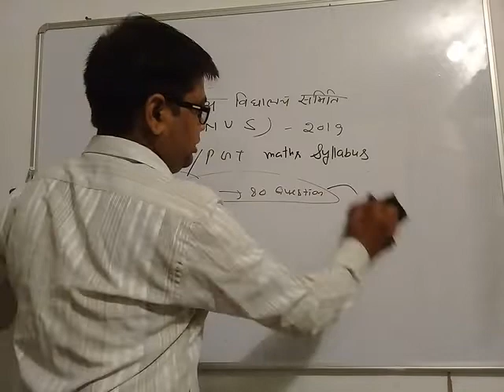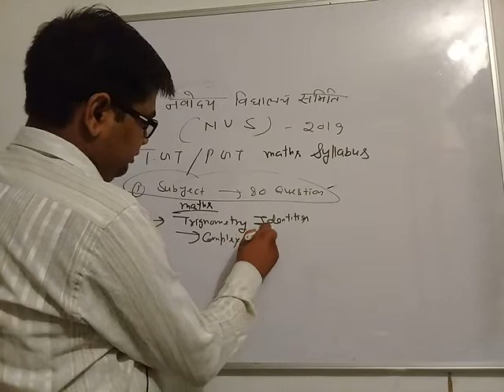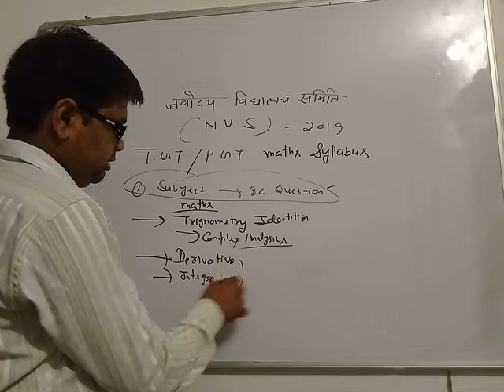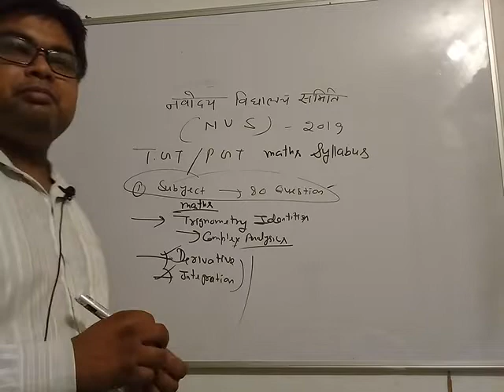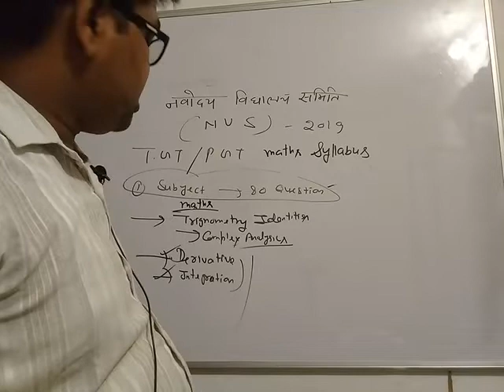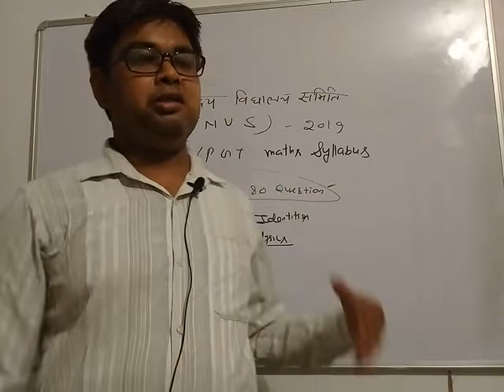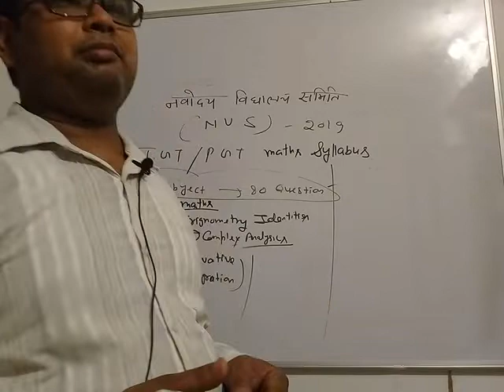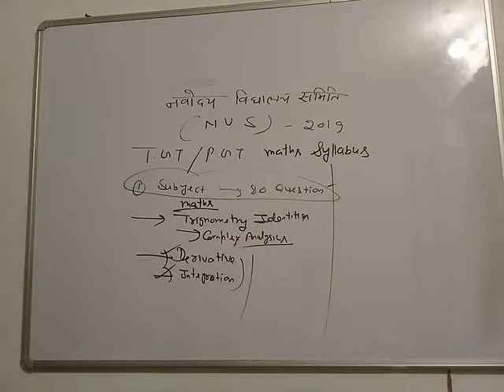Nvs tgt /pgt maths syllabus most topic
Nvs maths syllabus (series solution,binomial,permutation and combination,matrix  and determation,probability,complex ,height and distance,demovier theorem,properties of triangle,relation between angle and side of triangle ,type of triangle ,reductiob formula ,derivative ,maxima and minima,application of derivative,jntegration,definite integral,rolles and mean value theorem,,trignometry identities